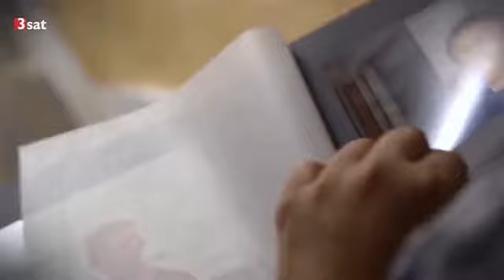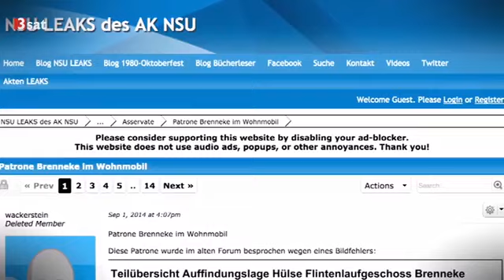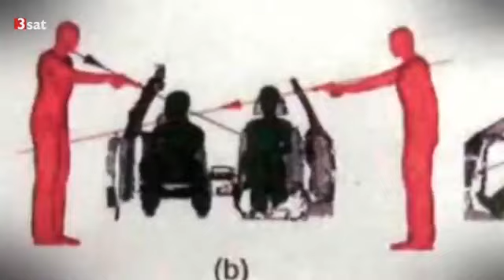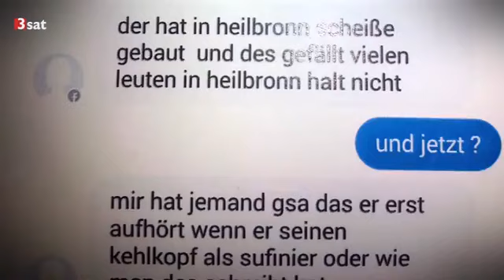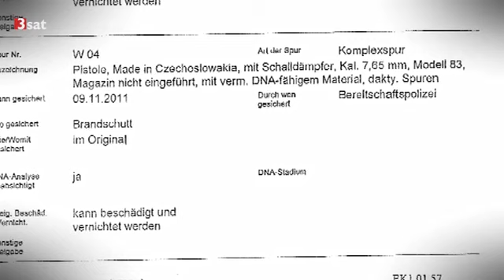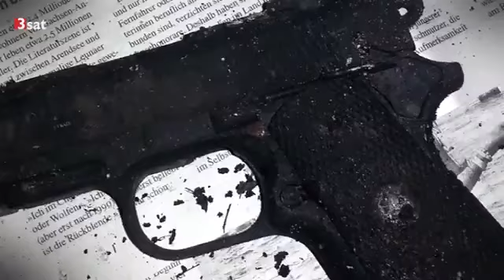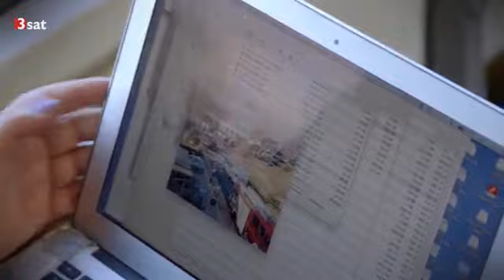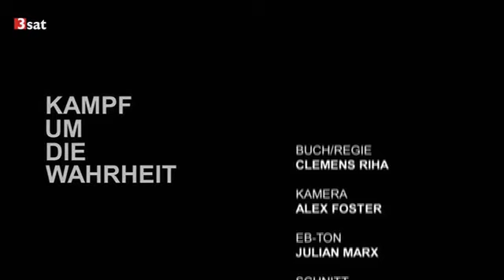NSU - Kampf um die Wahrheit - 3Sat - 06.07.2015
Die Killer-BRiD – NSU-Leaks